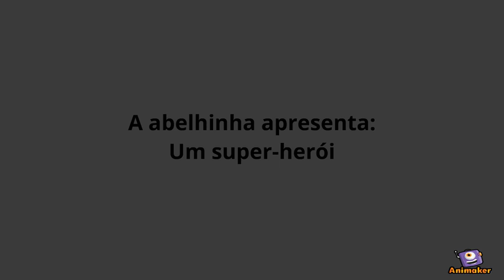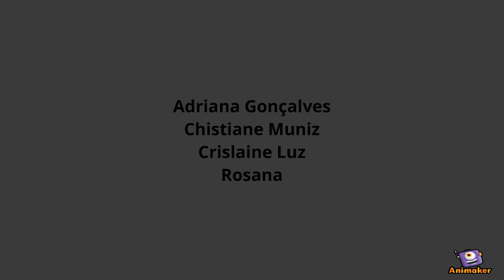Vacina vr Final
Animated Video created using Animaker aaaaa